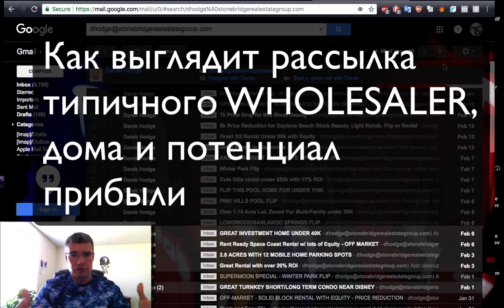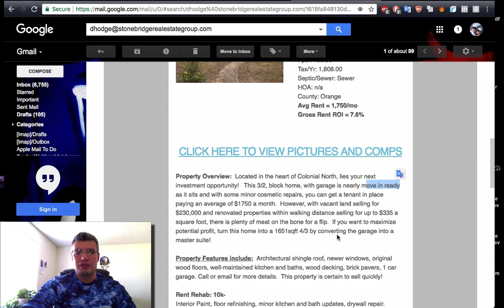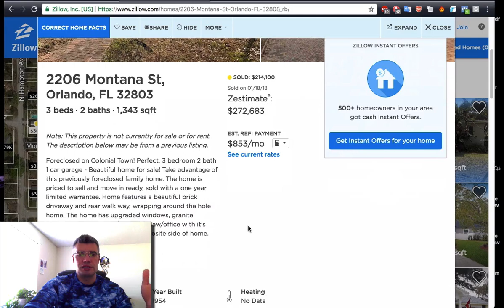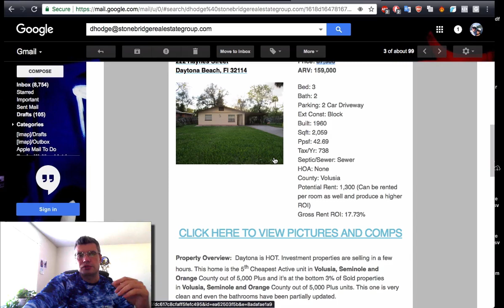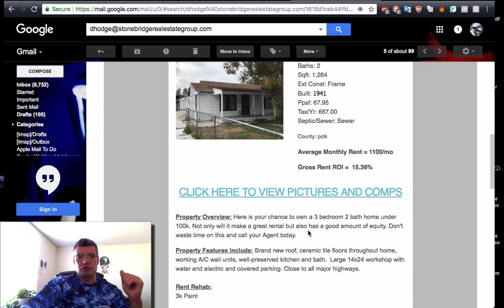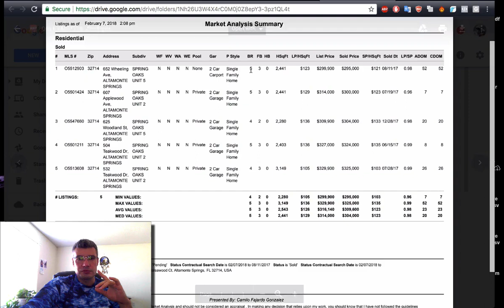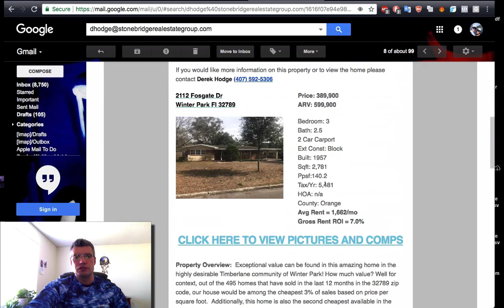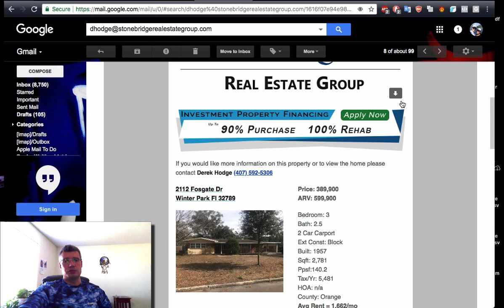Зачем флипперу в США поддерживать связь с другими Whosalers? Инвестиции в американскую недвижимость